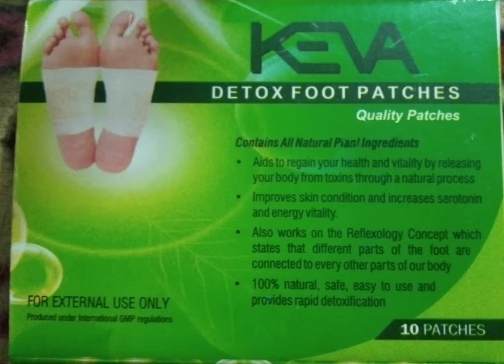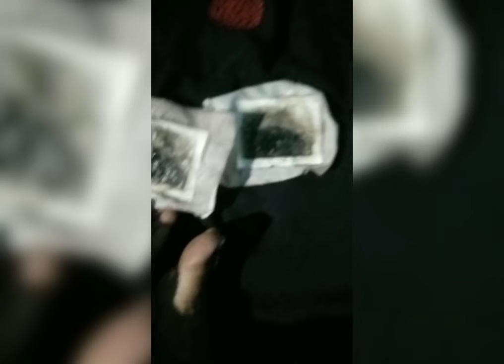keva ka detox foot patches jisko chahiye plz